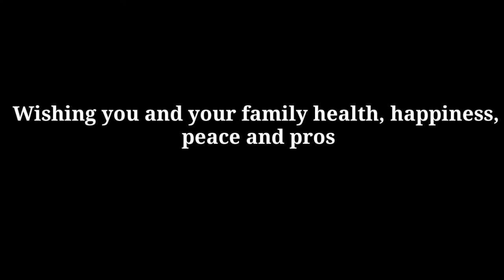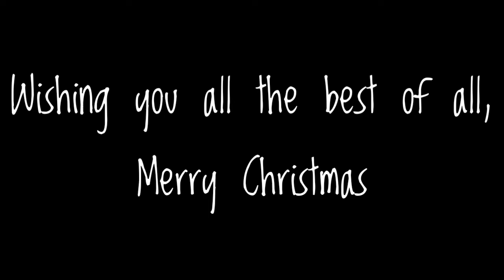Join the party,Merry Christmas to all my friend who celebrate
Wishing you & your family health, happiness Peace and prosperity this christmas and in the coming new year
Merry Christmas !